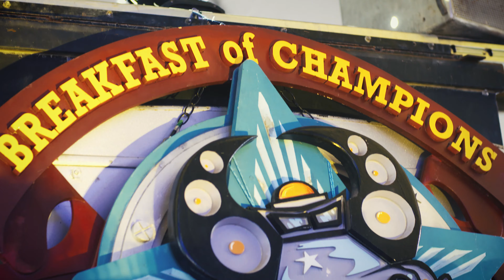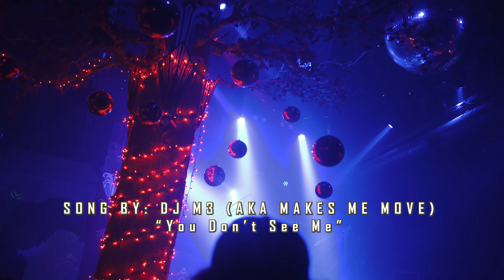BOF - Breakfast of Champions 2019 - Song DJm3 Makes Me move "You Dont See Me"